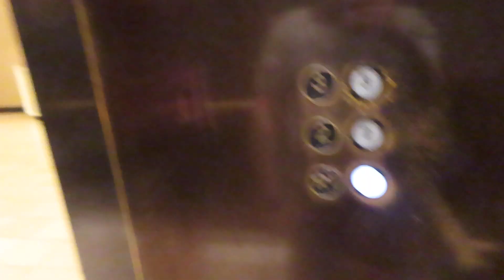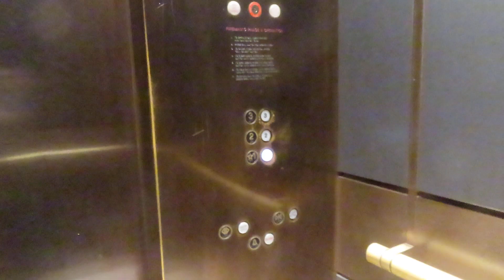Schindler Hydraulic Elevators At Nordstrom Scottsdale Fashion Sq. Mall (With Skyvator Productions)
Riding the elevators at Nordstrom at Scottsdale Fashion Square Mall in Scottsdale AZ I was riding and filming with Skyvator Productions